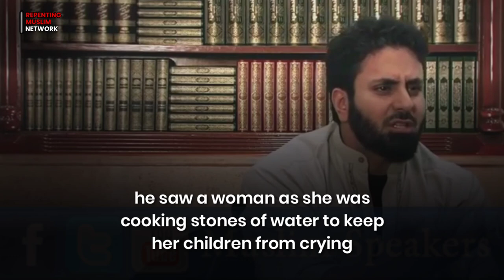Why we need ISLAM | Hamza Tzortzis | Repenting Muslim TV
A reminder about the current status of the people living under tyrant rulers. The world now realises the importance of Islam.